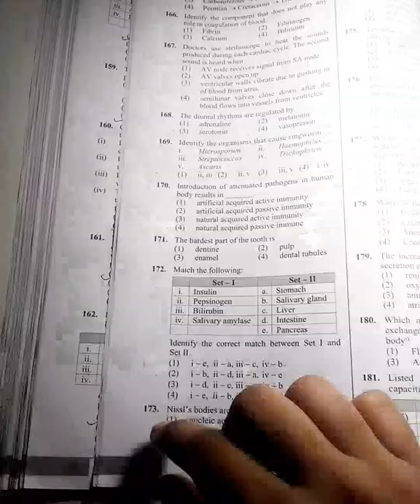My Neet Mock Test Score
Hey Guys,

I Pooja Sharma from Delhi.

Thanks.

Hashtags-